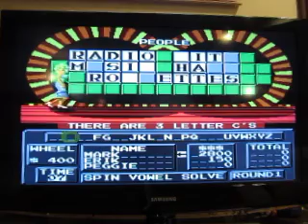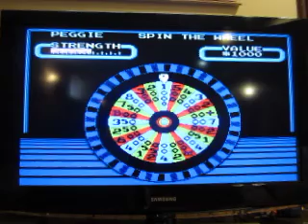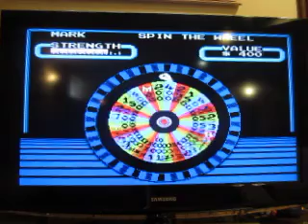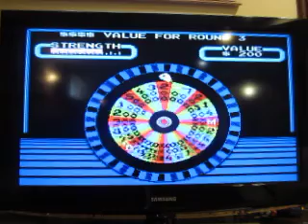Wheel Of Fortune Family Edition NES Run: Game 44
Here's game 44 of my run of Wheel Of Fortune Family Edition for the NES. My total is $199,100 and I'd like to add to it. Can I do so?